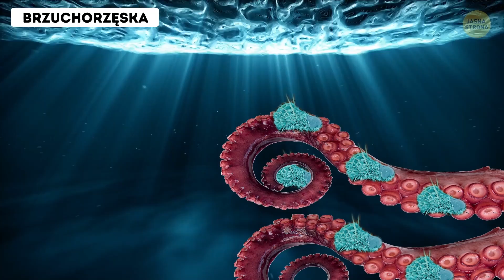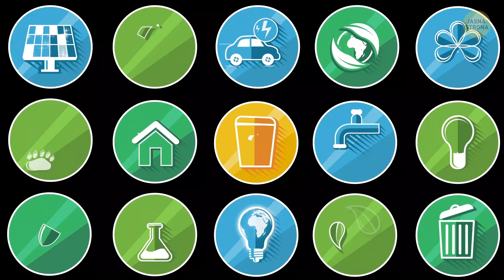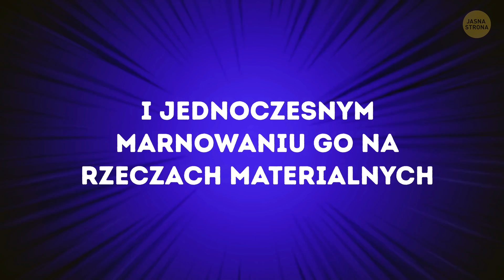Co by było, gdybyś żył 24 godziny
Obecnie średnia długość życia wynosi 70 lat u mężczyzn i 75 u kobiet. Wydaje się, że to aż nadto czasu, żeby odhaczyć wszystko, co mamy do zrobienia w życiu. A może w życiu chodzi o coś więcej niż o odhaczanie kolejnych pozycji na liście? Co by było, gdybyśmy żyli tylko 24 godziny?

Wyobraźmy sobie: gdybyśmy mogli zmieścić 70 lat życia w 24 godzinach, jakieś 12 minut po urodzeniu zaczęlibyście raczkować. 18 minut po narodzinach zaczynacie chodzić. 5 minut później zaczynacie wydawać pierwsze dźwięki przypominające mowę. Niesamowite: dwadzieścia trzy 23 minuty od przyjścia na świat i już potraficie już mówić. Gratulacje! Niestety w kolejnych kilku milisekundach ludzie wokół was przestają zachwycać się waszym ciągłym potokiem słów.

CZAS:

Ruszacie do szkoły 1:15

Pierwsza praca na etacie 1:28

Nie możecie podróżować 😫 2:01

Ile czasu poświęcicie na codzienne sprawy 2:34

Zwierzęta, które wiodą bardzo krótkie życie 4:38

Nieśmiertelna meduza 6:04

Jak wyglądałaby nasza planeta, gdybyśmy byli nieśmiertelni? 6:31

STRESZCZENIE:

- W wieku około 2 godzin rozpoczynacie szkołę. Pierwszą pracę podjęlibyście w wieku około 5-6 godzin, z kolei w wieku 7,5 godziny kupilibyście pierwsze mieszkanie.

- W wieku 17 godzin 10 minut wasze dzieciaki już by dorosły i poszłyby na swoje. W sędziwym wieku 20 godzin zapewne postanowilibyście w spokoju spędzić ostatnie godziny waszego życia, łowiąc ryby.

- Tak sobie myślę, że życie trwające dwadzieścia cztery godziny byłoby problematyczne. Nie moglibyście podróżować, bo nie mielibyście na to czasu.

- Poświęcilibyście około 40 minut na czytanie gazet, książek, czasopism i innych źródeł informacji.

- Godzinę 20 minut zmarnowalibyście, stojąc w korkach.

- Słuchanie muzyki zajęłoby 5 godzin waszego dwudziestoczterogodzinnego życia.

- Jeśli regularnie ćwiczycie, 24 minuty przeszłoby jak za pstryknięciem palca.

- Z kolei jedna trzecia egzystencji, czyli 8 godzin zleciałoby na spaniu.

- Jętka jest najkrócej żyjącym owadem na świecie, które w ciągu 24 godziny rozpoczyna i kończy pełen cykl życia. Niestety, taki żywot do najciekawszych nie należy: narodziny, chwila latania, reprodukcja i śmierć.

-  Maleńki organizm morski zwany brzuchorzęską żyje około 72 godzin, czyli trzech dni.

- Co do zwierząt, które dobrze widać gołym okiem, najkrócej żyje mysz domowa. Długość jej życia wynosi niecały rok.

- Jak wyglądałaby nasza planeta, gdyby wszyscy ludzie byli nieśmiertelni? Nasza planeta byłaby tak zatłoczona, że nie mielibyśmy, gdzie mieszkać.

- Analitycy kalkulują, że Ziemia jest w stanie zapewnić byt dla około 10 miliardów ludzi. O ile nic się nie zmieni, osiągniemy ten stan za 17 lat.